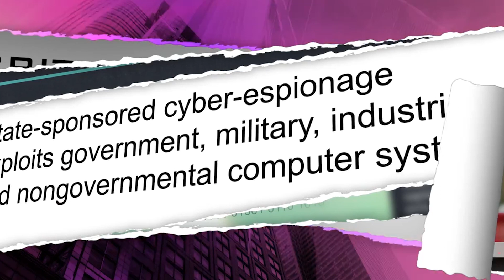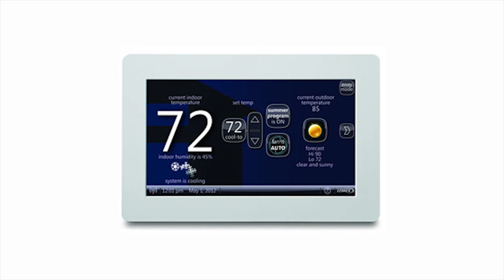Is Your Router a Botnet Zombie?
Security professionals have uncovered a botnet made up of compromised routers. Is yours part of the pack?

Producer/Director: Weston Almond
Editor: Emmet Smith